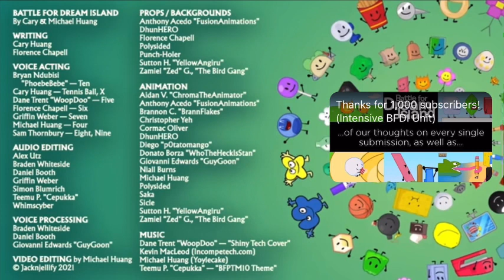Bfb numbers: the wrong numbers (fake)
Bfb numbers show season 1 episode 5